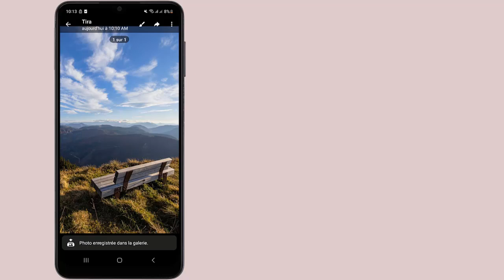Comment enregistrer une photo sur telegram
Merci de souscrire à notre chaîne YouTube TIRA MOON pour accéder en avant-première à notre contenu le plus récent et mis à jour, directement livré à votre portée.

Dans ce Tuto de design, je vais vous expliquer une technique pour apprendre comment enregistrer une photo sur telegram sur son appareil

Comment enregistrer une photo sur telegram sur son appareil
Plongeons directement dans le vif du sujet, chers spectateurs. aujourd'hui, nous allons nous attaquer à un sujet qui semble basique, mais qui peut parfois dérouter certains d'entre nous. en effet, notre guide du jour porte sur ""comment enregistrer une photo sur telegram"". restez avec nous pour découvrir ensemble une astuce simple et rapide pour accomplir cette tâche. alors sans plus tarder, commençons notre voyage dans le monde de telegram. Alors comment sauvegarde les photos et video contenu dans telegram ?

Dans ce Tuto je vais vous montrer une technique simple et rapide qui vous permettra d'apprendre Comment enregistrer une image depuis une conversation Telegram

Comment garder une photo de telegram
Dans l'application telegram, naviguez vers le chat ou le groupe où la photo a été partagée. une fois que vous avez trouvé la photo, appuyez dessus pour l'ouvrir en plein écran. à partir de là, cherchez et cliquez sur l'icône représentant trois points, généralement située dans le coin supérieur droit de l'écran. un menu déroulant apparaîtra, parmi les différentes options, sélectionnez 'enregistrer' pour sauvegarder la photo sur votre appareil.
Comment sauvegarder une image de telegram dans la galerie
Voici comment enregistrer une photo sur telegram étape par étape
1-Ouvrez Telegram
2-Allez dans le chat ou le groupe où la photo est partagée
3-Appuyez sur la photo
4-Cliquez sur les trois points
5-Sélectionnez 'Enregistrer'
Voilà donc comment enrgistrer les photos telegram

J'espère sincèrement que ce tutoriel a été extrêmement bénéfique pour vous et que vous avez pu acquérir de nouvelles connaissances grâce à lui.Comment télécharger une image sur Telegram. Vous m'aiderez à faire plus de tutoriels !

Si vous avez des interrogations ou des requêtes concernant le sujet 'comment enregistrer une photo sur telegram', n'hésitez pas à les poser. Je suis là pour vous aider et vous apporter des réponses.

En partageant cette vidéo avec votre famille et vos amis, vous pouvez non seulement renforcer le soutien à notre chaîne, mais également leur permettre d'apprendre Comment sauvegarder une photo depuis Telegram et de bénéficier de son contenu.

Tutoriel : comment enregistrer une photo sur telegram

Rubrique : Comment enregistrer une image depuis une conversation Telegram

Sujets similaires :